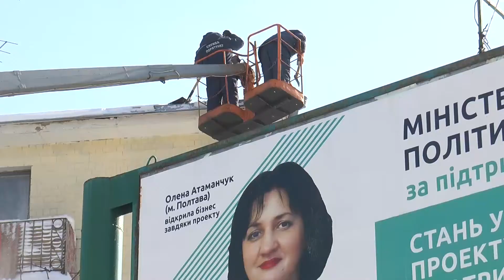Покрівлі полтавських будинків розчистили від бурульок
Звільнити від снігу. Покрівлі 10-ти будинків міста рятувальники розчистили від снігу та бурульок. За словами техмайстра Ніни Сторож,  під час негоди дахи житлових будівель комунальники перевіряють. Чи задоволені полтавці роботою комунальних служб - дивіться далі у сюжеті.